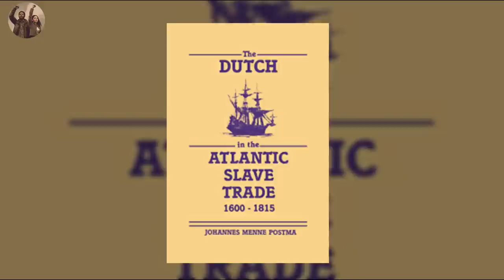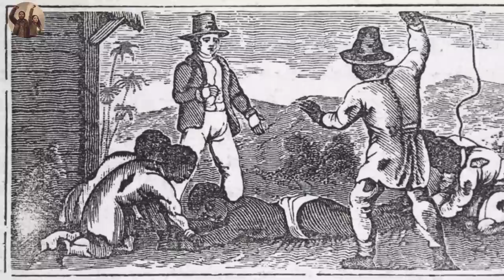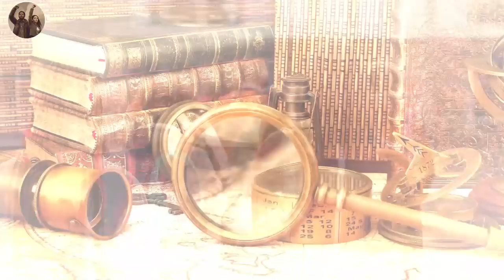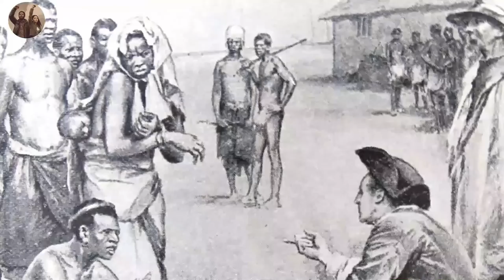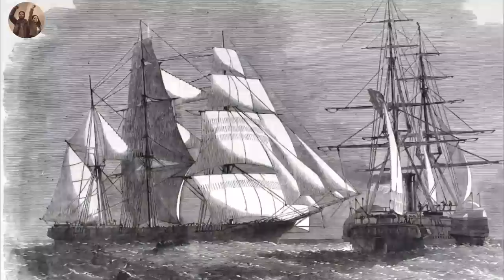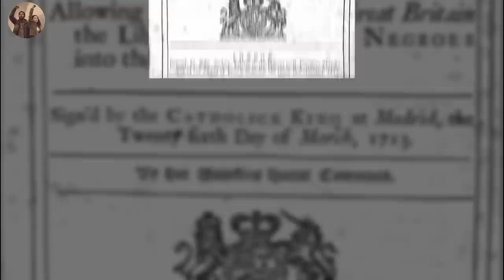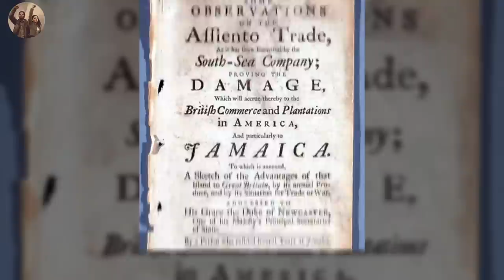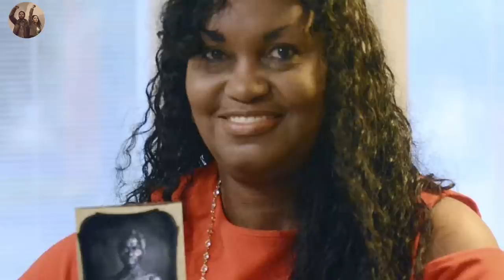Netherlands Tried to Cover Up This Brutal Truth | Black Culture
Historians studying the Netherlands’ history sometimes refer to the 17th century as the “Dutch Golden Age.” The term refers to an era of unprecedented wealth in the Dutch Republic, when artists such as Rembrandt van Rijn and Johannes Vermeer painted masterpieces and intellectual life flourished in cities like Amsterdam and Delft.
But this glittery phrase obscures a dark truth: Many of the republic’s wealthiest residents made their fortunes through the enslavement, sale, and exploitation of African people.

However, unlike the Portuguese, the Spanish, Britain, the French, and the USA whose involvement in the barbaric act of the slave trade is well-known, the Dutch hope to bury this truth and continue to deny. Just like the Argentines wiping out their black population and keeping the records off history, the Dutch want the world to forget they ever played a part.

Infact, Dutch hagiographers busy themselves by blaming the victims of slavery, claiming that African chiefs sold their people to God-fearing traders from Europe, in a bid to make slavery seem like a fair deal.
While the small country has done a great deal of hiding its dark past, this video is going to reveal all the dirty secrets, and brutality of Dutch slavery that once wiped out African civilizations, tore families apart, and treated human life like cargo to be bought and sold. We are going to reveal the steps Dutch has taken to make restitutions for its dark past.